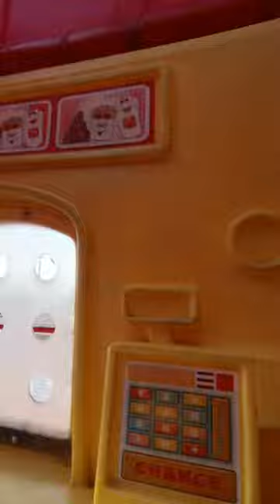August 31, 2019